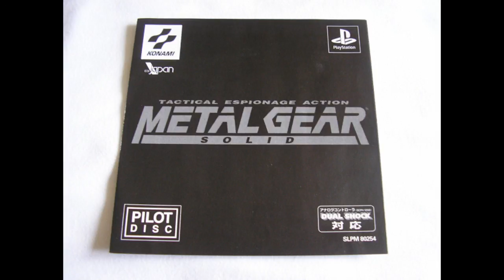Metal Gear Solid 1 Pilot Disc - Original Intro Theme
Original Intro Theme ripped from the disc.